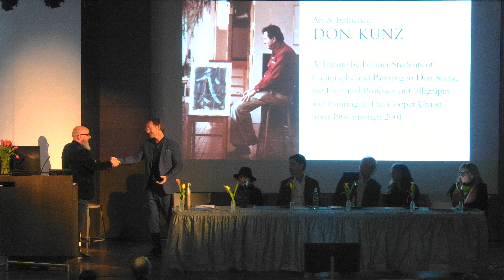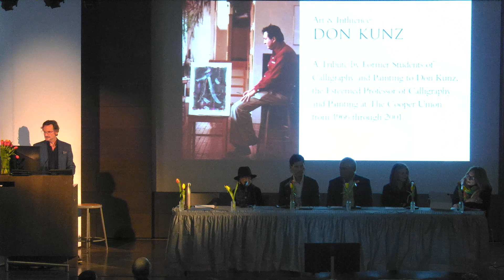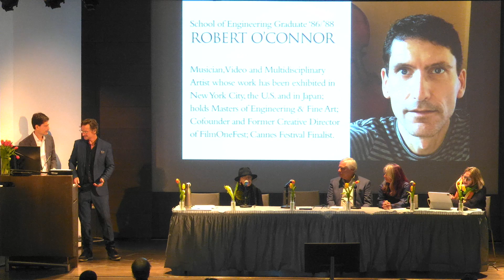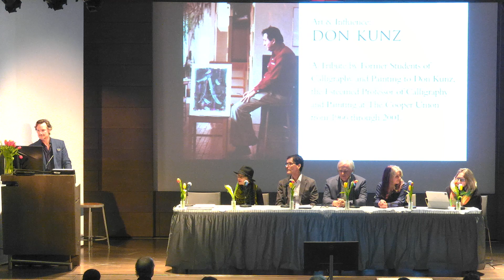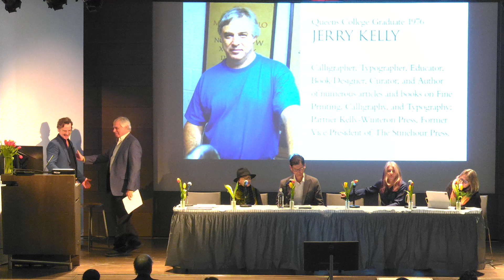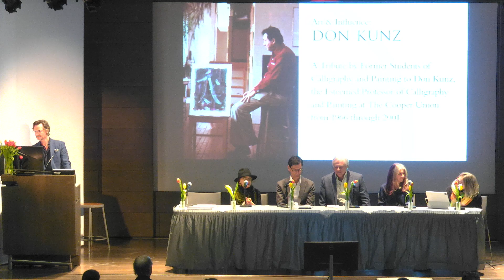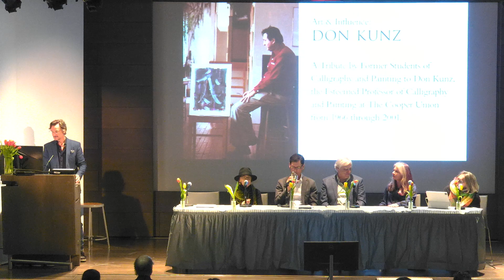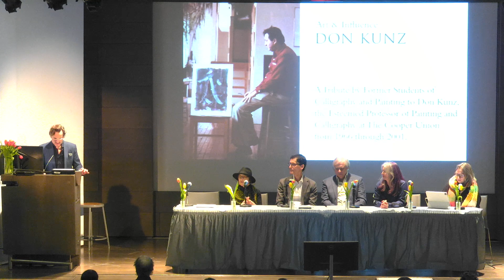Art & Influence: Don Kunz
Former students of calligraphy and painting with Don Kunz speak about the esteemed professor of painting and calligraphy at The Cooper Union. Representing Cooper’s three schools—Architecture, Art and Engineering—the speakers will discuss examples of their work, with reference to Professor Kunz's influence on their creative aspirations, career direction, and professional achievements in the fields of architecture, design, fine arts, and music. Panelists include:

Kelly Occhiuzzo-Zack A’90, Fine Artist
Sue Ferguson Gussow A'56, Fine Artist, Professor Emerita
Robert O’Connor CE’86/MCE’88, Fine Artist, Musician, Calligrapher
Harlan Mark Levien AE'84, Architect
Jerry Kelly, Calligrapher, Designer, Typographer
M’Liz Keefe A’85, Fine Artist
Maria Giudice A’85, Designer, Author, Speaker
Brian Lee Boyce A’90, Graphic Designer

This is part of a series honoring Cooper Union faculty, past, and present.